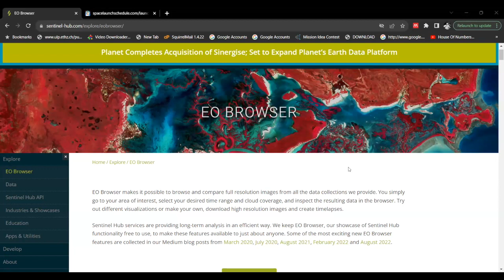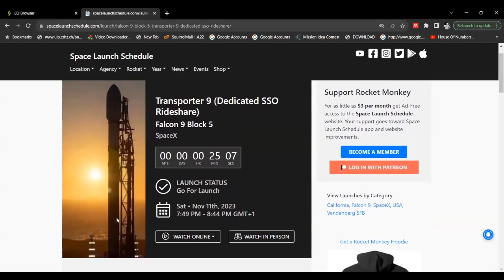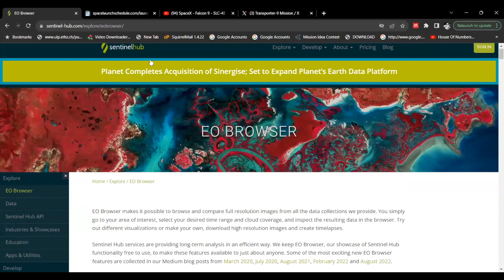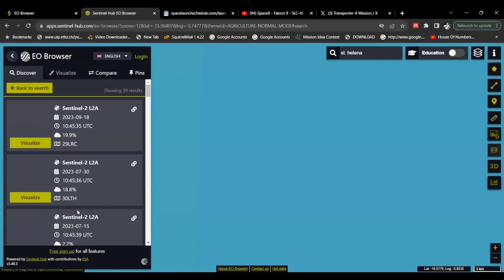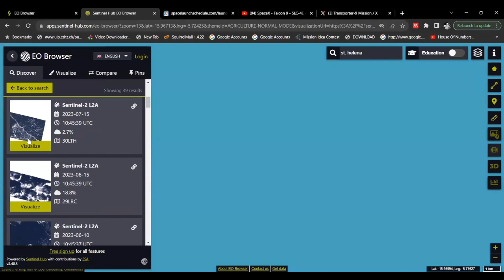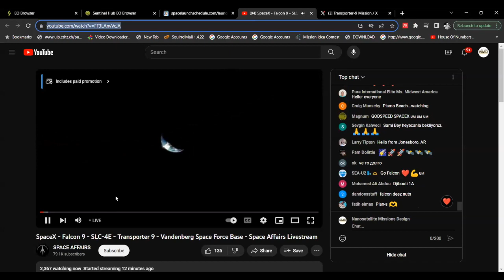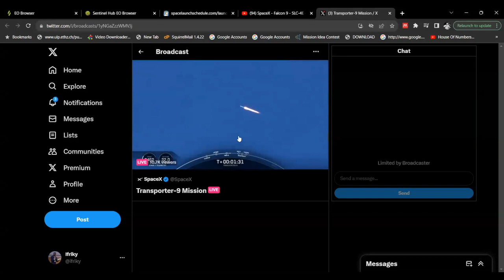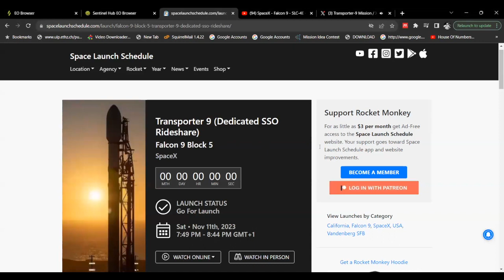TinyGS Workshop 3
Satellite applications